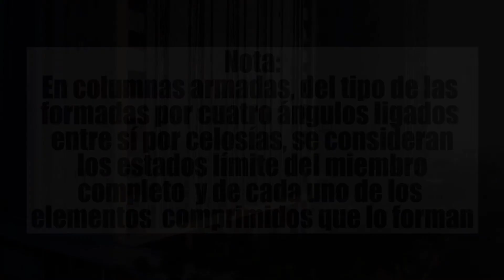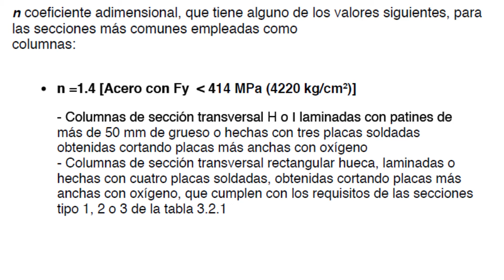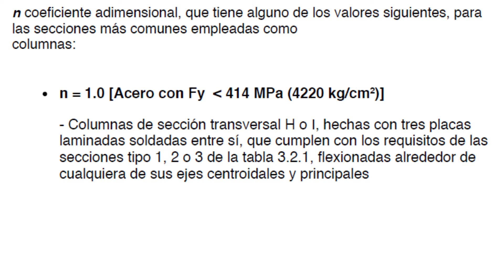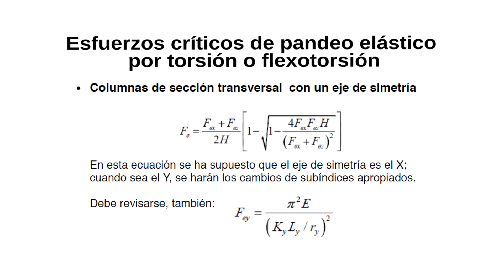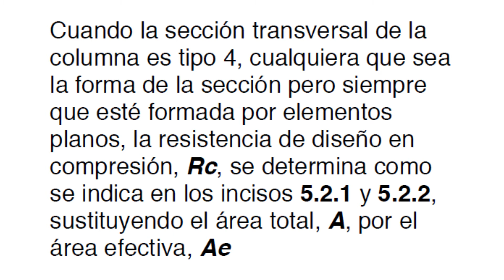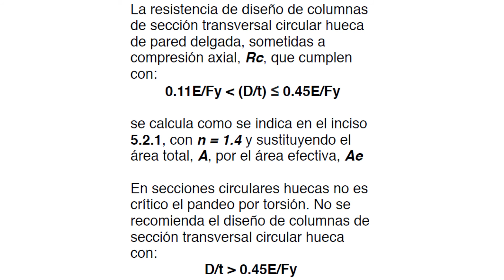DISEÑO DE MIEMBROS SUJETOS A COMPRESIÓN